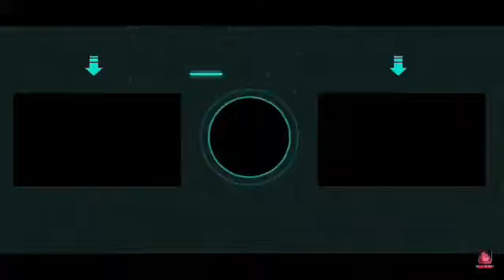CAILLOU'S JOSH'S BIEN SÛR 6/20